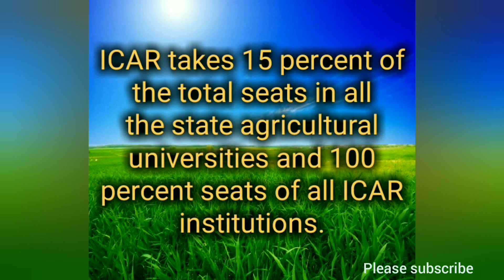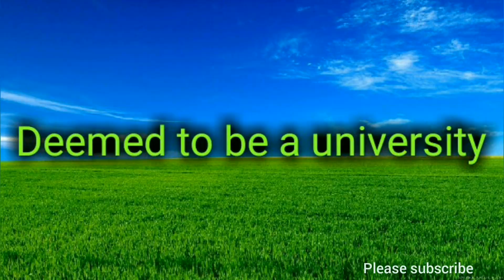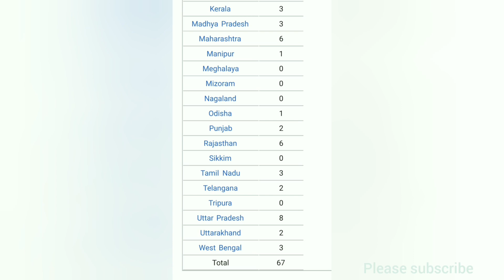Career in Agriculture after B.Sc (Agri) for higher studies - ICAR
This video explains about various entrance examinations for Master's in agriculture and also Agricultural universities which are present in our country.
Booklist for ICAR-JRF social sciences
1 Extension Education by A.A. Reddy

JRF book list for Plant Science

Entomology
4.Text book of entomology by T.V. Prasad
7.Applied Entomology by TNAU Scientist

Physical science

Food Technology:

Food facts and principles by Shakuntala Maney.

Agroforestry

 Forest product utilization- tribhuvan mehta
vol-1,2